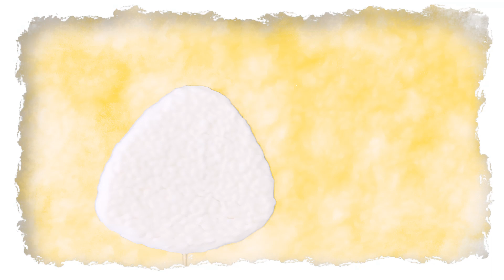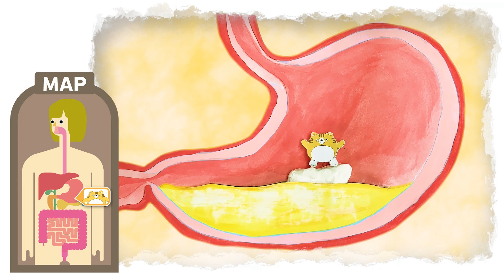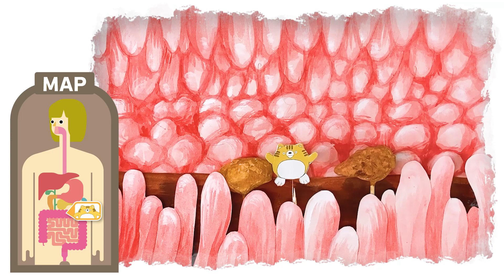＼わぁ！食べられちゃった！？／きらりのからだ探検！！【紙芝居】｜消化と吸収｜子ども食育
食べたものはどこへいくのかな？だえきや胃、腸の働きをきらりと一緒におにぎり号に乗って楽しく学んでみよう！とぅいん！

ー本編で学べる内容ー
★「だえき」のはたらき
★「胃」のはたらき
★「小腸」のはたらき
★「大腸」のはたらき
★消化と吸収について

「食べる力」＝「生きる力」を育むことがとても大切です。
調理経験は子どもにさまざまなことをもたらしてくれます。多くの手順がある調理は「小さな成功体験」を積み重ねる作業が多くあり、自己肯定感を高めることにつながります。
「とぅいんくるさんはおうちの方」、「きらりはお子さん役」として、ぜひ楽しくくっきんぐしてみてください♪作りたいお料理やリクエストもお待ちしています！

0:00 オープニング
0:54 だえきの働き
1:40 胃の働き
2:42 小腸の働き
3:59 大腸の働き
4:31 まとめ

管理栄養士　坂本星美 & とぅいんくる星美

▷とぅいんくる星美、坂本星美へのご依頼・ご相談はこちらまで